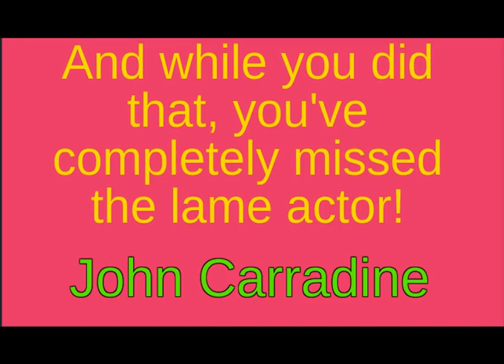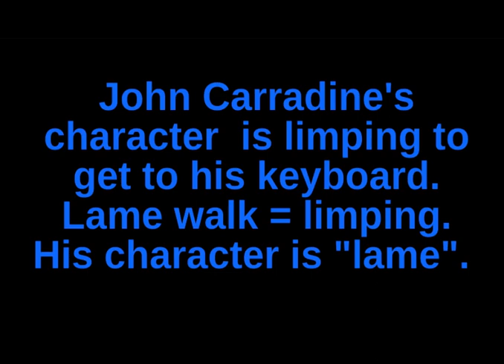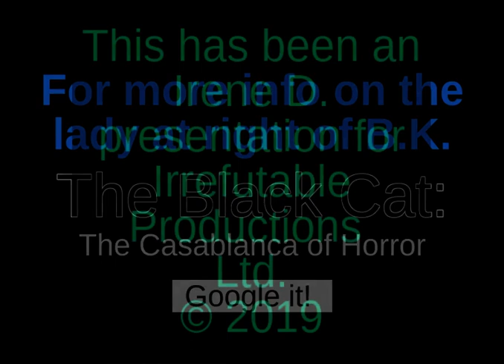QUIZ= Who is the lame actor: John Carradine or Boris Karloff in The Black Cat?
When it comes to lame The Black Cat actors, Irene D. knows her stuff. Do you?! Find out now! This was going to be part of my own "DVD commentary", for my TBC music video! XD But when it comes to English, I'm like half of Penn & Teller. You know? The Harpo guy. :D So I give you my pseudo-DVD commentary in pieces. This is part 1. BONUS: it's FREEEEEEEEEEEEEE! But wait, there's more: thumb it up now and you'll get part 2 (and 3? And 4?) in 2020! XD

This video is long overdue! I'm quick to think up videos but VERY slow to produce them! It dawned on me that this was needed when I read at a  *coughs*certain*coughs* forum that people were wondering if the very tall lady was John Carradine! (Yes, in the dress, in front of him!) Saperlipopette! So I'm wondering if I'm the only one who has ever noticed John, limping his way to the keyboard. Yes, he's the one in the white tie tux. Unless, of course, you're also blind as a bat here (PSST: yes, Bela *is* The Maniac!!) and disagree that it's John C. In this case, thumb me down and let the new controversy commence! XD

PS: I yet have to finish my blog on Bela as maniac. If interested in reading it, keep an eye at the blog updates, and I'll write there when it has been finished so you can check it out. Now! Your turn: which way your thumbs gonna go here??